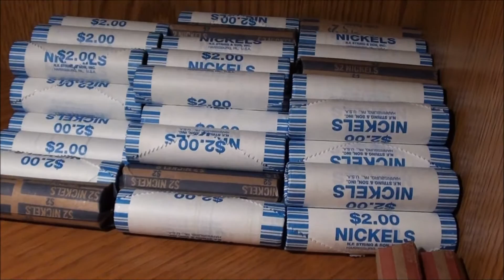Getting ready for a day of hunting - coin roll hunting and bankstrap hunting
Getting ready for a day of hunting
coin roll hunting and bankstrap hunting...can't get much better :)